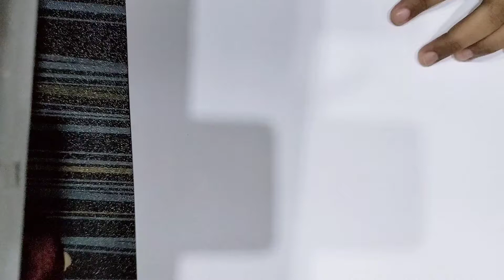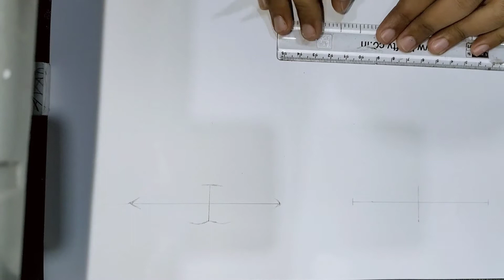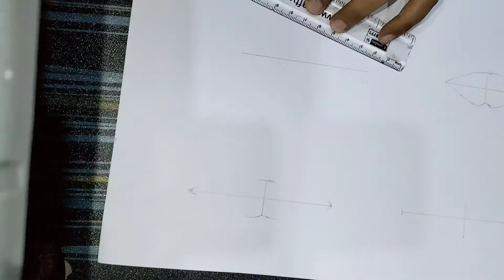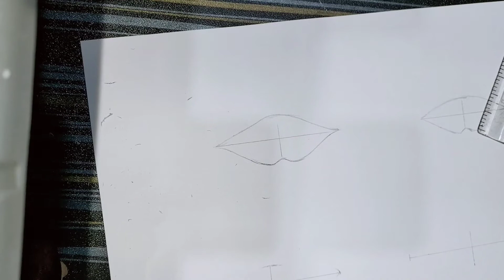some steps to make realistic lips..!!|| by reetu || world's Amazing Art